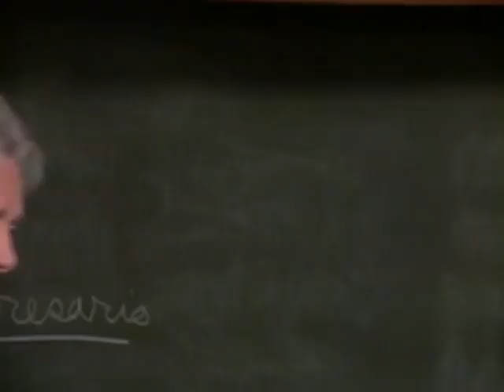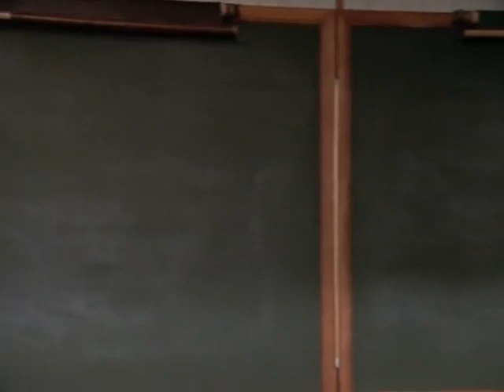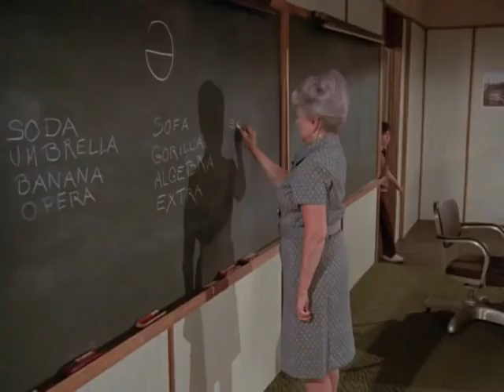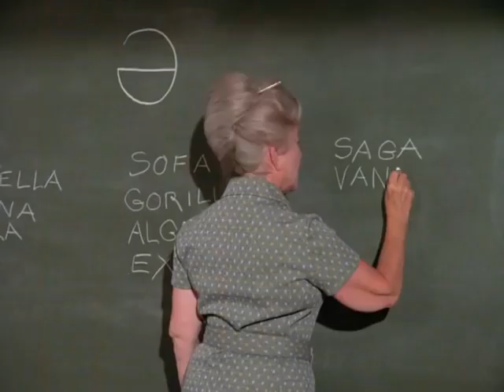Circle of Fear Ghost Story TV 1972 01x06 Alter Ego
Ghost Story was an American television horror anthology series that aired for one season on NBC from 1972 to 1973. Executive-produced by William Castle, Ghost Story featured supernatural entities such as ghosts, vampires, and witches. The show's format and tone drew comparisons to NBC's Night Gallery and ABC's The Sixth Sense. By mid-season, low ratings led to a title change to Circle Of Fear and a change to the format.